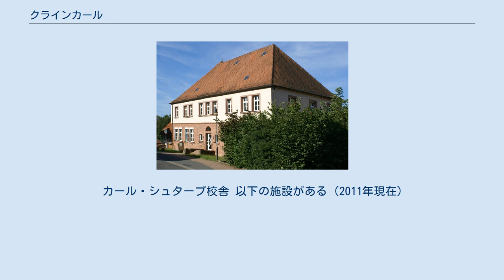クラインカール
クラインカール (ドイツ語: Kleinkahl) は、ドイツ連邦共和国バイエルン州ウンターフランケン行政管区のアシャッフェンブルク郡に属す町村（以下、本項では便宜上「町」と記述する）であり、シェルクリッペン行政共同体の一員である。
 クラインカールは、シュペッサルト山地の西端、バイエルンのウンターマイン、オーベラー・カールグルント地方に位置し、カール川およびクライネ・カール川に面している。
 クラインカールは、5管区8地区からなる。
以下のかっこ内の数値は2015年7月23日現在の人口を示す。
 クラインカールは、北はビーバーゲミュント（ヘッセン州マイン＝キンツィヒ郡）、東は市町村に属さないヴィーゼンの森、南東もやはり市町村に属さないシェルクリッペンの森、南西はシェルクリッペン、西はヴェステルングルント、北西は市町村に属さないフッケルハイムの森（以上、アシャッフェンブルク郡）と境を接している。
 クラインカールの地区図および土地利用図。
ピンクが住宅地および産業用地、白が緑地および農耕地、緑が森林である。
 クラインカールという地名は、この集落を流れるカール川に由来する。
「クライン」は、周辺のグロースカール、ゾンマーカール、フェルトカール（ヘスバッハ）、カール・アム・マインといった集落と区別するためにつけられた。
 歴史的資料や文献に登場するこの集落の古い表記には以下のものがある。
 現在の町域の一部はマインツ大司教領で1803年にダールベルク大書記長によって世俗化された。
これ以外の部分はシェーンボルン伯のクロムバッハ管轄下にあり、1806年の陪臣化によってアシャッフェンブルク侯領に含まれた。
この村は1814年にバイエルン王国領となった。
バイエルンの行政改革に伴う1818年の市町村令により自治体クラインカールが成立した。
 クラインカールは、1862年7月1日に創設されたベツィルクスアムト・アルツェナウに属した。
この組織は、1939年1月1日にアルツェナウ・イン・ウンターフランケン郡に改組された。
この郡の廃止に伴って、クラインカールは、1972年7月1日に新たに創設されたアシャッフェンブルク郡に編入された。
 1972年7月1日にクラインカール、グロースラウデンバッハ、クラインラウデンバッハが合併し、新たな自治体クラインカールが成立した。
 1976年1月1日にそれまで独立した町村であったエーデルバッハがこの町に合併した。
 2014年3月16日の選挙以後、クラインカールの町議会は12人の議員で構成される。
議会ではこれに町長が加わる。
 町長はアンゲリーカ・クレプス (Wählergemeinschaft) である。
 図柄: 銀と青の縦向きの波帯で左右二分割。
向かって左は銀のグラス（シュペヒター）、向かって右は3本の塔を持つ赤い城。
 紋章の歴史: 銀と青の縦向きの波帯は、この町を流れるカール川沿いに位置する地理的状況を示している。
1970年の地域再編以降クラインカールは5つの地区で構成されている。
カール川左岸のクラインカールとクラインラウデンバッハ、右岸のグロースカールとグロースラウデンバッハ、エーデルバッハはやや離れている。
この川は中世には政治勢力の境界線となっていた。
紋章の、向かって左側に描かれているグラスは「シュペヒター」と呼ばれ、中世以降のガラス製造を示している。
銀と赤の配色は、1803年までこの町が属していたマインツ選帝侯領の色である。
向かって右半分は、15世紀から17世紀までこの町の町域にあった貴族一門ウルナー・フォン・ディーブルク家の紋章を表している。
これは、紋章に採用された一門だけでなく、リーネック伯家やシェーンベルク伯家をも暗示している。
 この紋章は、1985年10月18日から使用されている。
 この町の2013年の税収は約 1,124,000 ユーロであり、このうち約 166,000ユーロが営業税収入であった。
 2010年現在、この町には 19軒の農家があり、農業に利用されている土地は 603 ha、このうち耕作地が 99 ha、牧草地などの緑地が 503 ha であった。
 カール・シュタープ校舎 以下の施設がある（2011年現在）